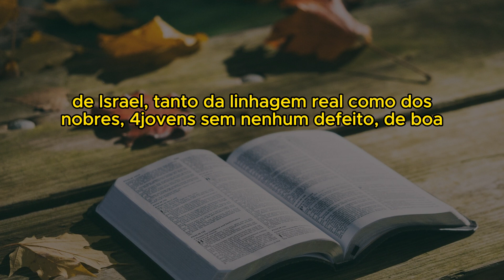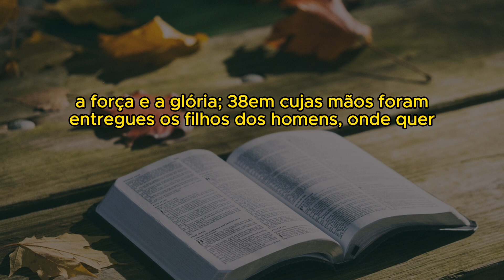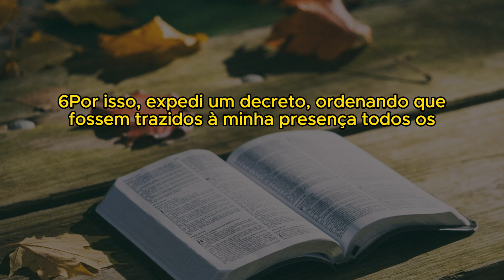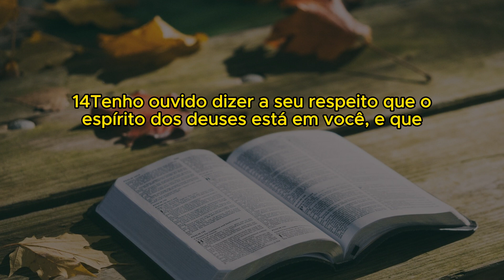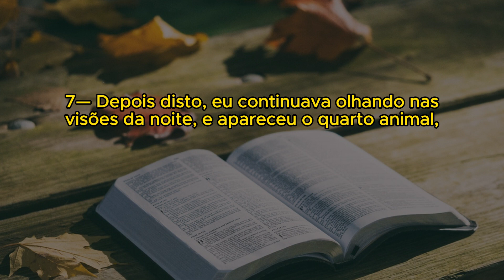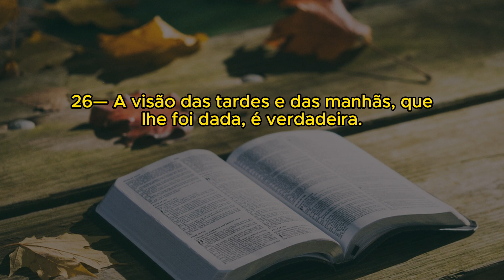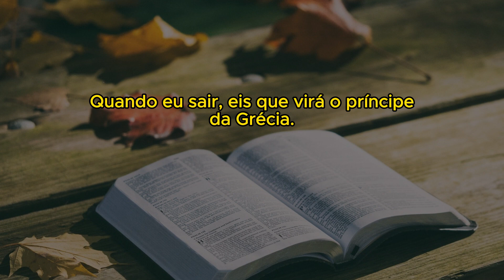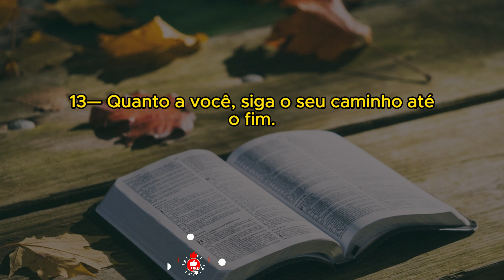PROFETA DANIEL | Nova Almeida Atualizada | completo com legenda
Vigésimo sétimo livro da Bíblia, neste livro acompanhamos as experiências vividas pelo profeta Daniel durante o período de cativeiro na Babilônia, após a conquista de Jesuralém pelo rei Nabucodonosor. A autoria do livro é atribuída a Daniel.
Ao longo dos 12 capítulos podemos observar o que aconteceu após Daniel e seus três amigos serem levados para a Babilônia. Ao serem abençoados por Deus com coragem e conhecimento, o profeta e seus amigos passam a trabalhar a serviço do rei.
Durante o período de trabalho no palácio de Nabucodonosor, Daniel, que obtém de Deus o dom de interpretar sonhos, recebe como missão interpretar um sonho do rei. No sonho, a figura de uma grande estátua surgia, representado o destino dos reis na terra e os que surgiriam futuramente. Com isso, o rei decide construir uma estátua da sua própria imagem e ordena ao povo que a adore. Porém, Sadraque, Mesaque e Abednego se negam a adorar a imagem e como consequência são lançados em uma fornalha. Entretanto, eles são salvos por Deus.
Após isso, Daniel é chamado para interpretar uma mensagem de Deus escrita numa parede sobre Seu juízo após Belsazar, filho de Nabucodonosor, utilizar os bens que estavam no templo em Jerusalém. Belsazar ordenou que vasos de ouro e prata fossem retirados do templo para serem utilizados no banquete que oferecia a príncipes, suas mulheres e concubinas, e durante o banquete louvaram a outros deuses. Com essa atitude, Deus, através da mensagem, alerta Belsazar sobre os pecados que havia cometido. Nesta mesma noite, Belsazar foi morto e após sua morte, Dario ocupou o trono.
Já no reinado de Dario, o rei decide aplicar um edito real, uma decisão onde as pessoas estavam proibidas de pedirem algo a homens ou deuses, devendo pedir somente a Dario. O profeta Daniel foi visto orando a Deus e acabou sendo lançado na cova dos leões, mas o profeta é salvo pelo Senhor.
Portanto, neste livro podemos acompanhar a história do profeta Daniel e os acontecimentos após ele ser levado para a Babilônia. Vemos seus dons serem usados e a forma como ele se preocupa em servir a Deus e aos seus ensinamentos.

00:00 A educação de Daniel e de seus companheiros
03:42 Daniel interpreta o sonho de Nabucodonosor
12:42 A estátua de ouro e a fornalha de fogo ardente
18:54 O decreto do rei
27:00 O banquete do rei Belsazar
33:02 Daniel na cova dos leões
38:22 O sonho sobre os quatro animais
43:46 A visão sobre um carneiro e um bode
48:33 A oração de Daniel pelo povo
54:29 A visão de Daniel no rio Tigre
57:59 Os reis do Norte e do Sul
1:05:40 O tempo do fim